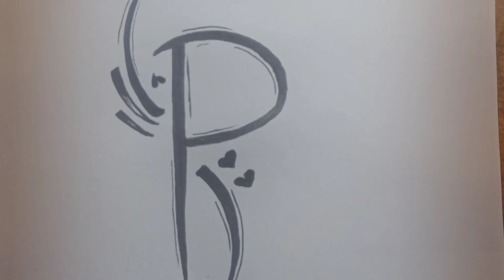How to draw letter P || letter P drawing | alphabet drawing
_________ Music __________

how to draw letter P
pencil drawing
About me :
If you're new , hi, my name's Aashi!
On this channel I always try to show the easiest way to drawing . From here you can improve your drawing skills . Hope you enjoy my videos and find them helpfull !!

Thankyou 😊